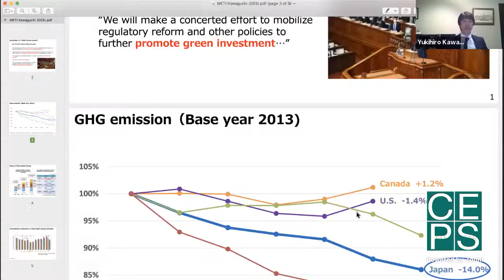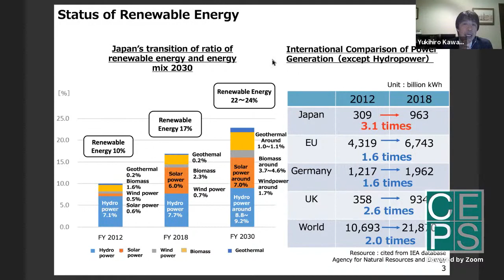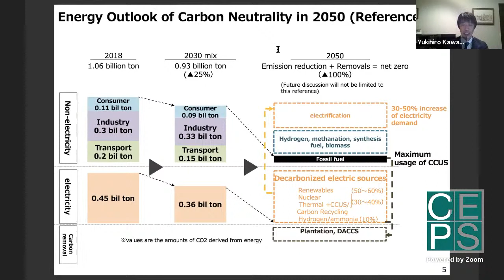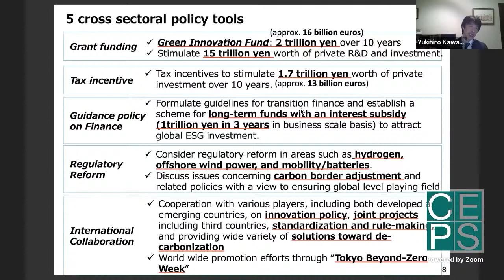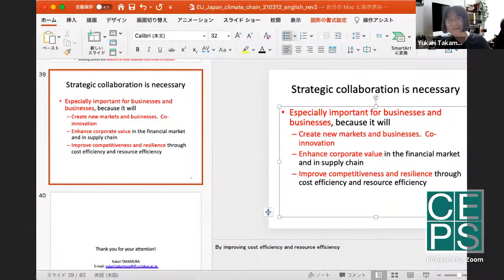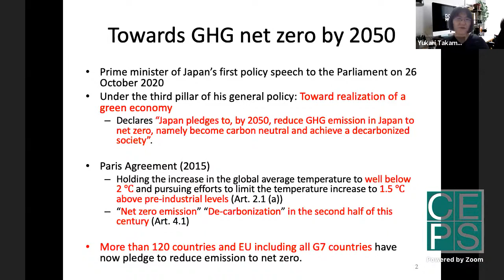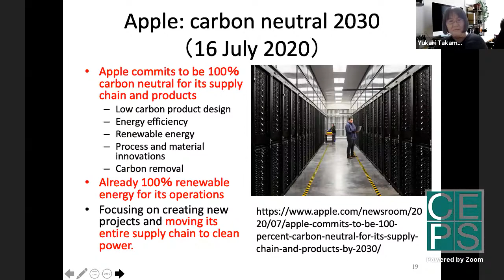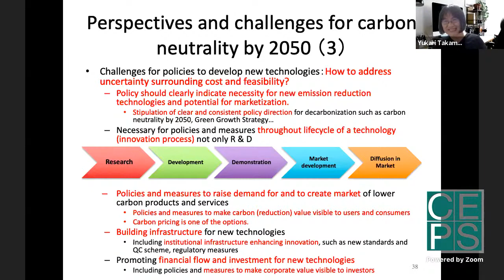EU-Japan dialogue: Circular and climate neutral global value chains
In this second ‘green dialogue’ between the EU and Japan, we will discuss how the two economies can transform global value chains in line with their climate and circular economy objectives.

Both economies have committed to climate neutrality by mid-century, and new growth strategies driven by the European Green Deal and Japan’s Green Growth Strategy are taking shape.

We discuss the potential for further EU-Japan cooperation during this online public event, together with Japanese and European stakeholders.

Specific issues to be discussed may include:

• How can the Japanese and European economies become more circular?
• How can the EU and Japan scale up climate-neutral technologies?
• Trade and climate: what role could carbon border adjustments and product standards play?